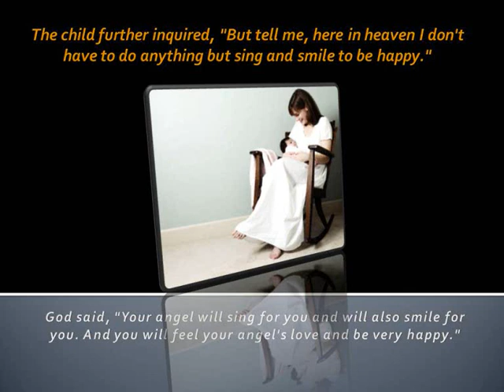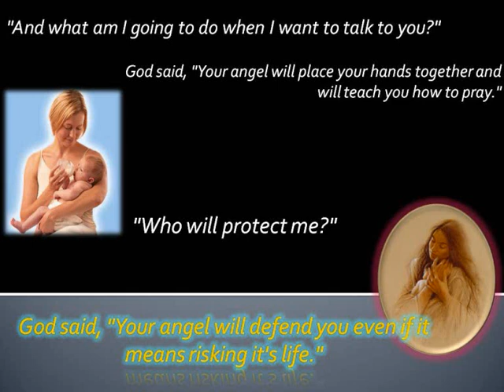Happy Mother's Day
An emotional madhaha by Ali Rameez,,
I never get bored listening to this beautiful song...